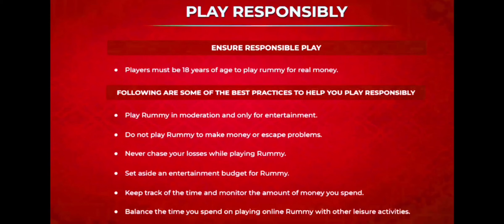👿 Rejoin Player's Ne Revenge Le Liya 42 Points Wale Player's Se !! Mpl 101 Pool Rummy in hindi !!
101 Mpl Pool Rummy
101 Pool Rummy
pool Rummy
rummy
101 pool Rummy
101 pool Rummy tricks
101 pool Rummy tricks in Hindi